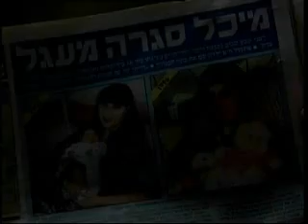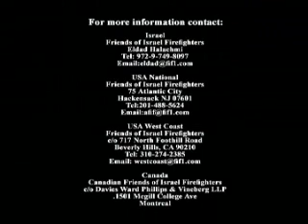Saving lives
The story of the brave Israeli Firefighters who save lives on a daily basis.